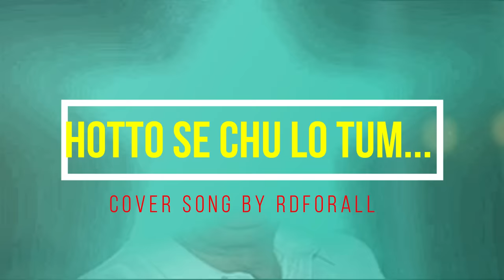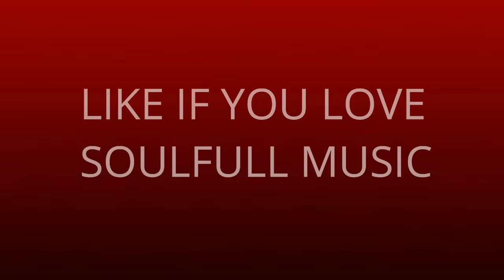होठों से छू लो तुम मेरा गीत अमर कर दो/Jagjeet singh/Prem Geet/Rajbabbar,Anita Raj/Cover/Rdforall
My Tribute to Great Ghazal KIng Jagjeet Sing ji.
Lyrics: Indeevar ji

Credits:
Directed by Sudesh Issar
Produced by Pawan Kumar
Lakhan Sinha
Written by Shashi Bhushan
Screenplay by Shashi Bhushan
Starring Raj Babbar
Anita Raj
Music by Jagjit Singh
Cinematography K.R. Murthy
Edited by Gurudutt Shiral
Waman B. Bhosle
Country India
Language Hindi

Category
Music